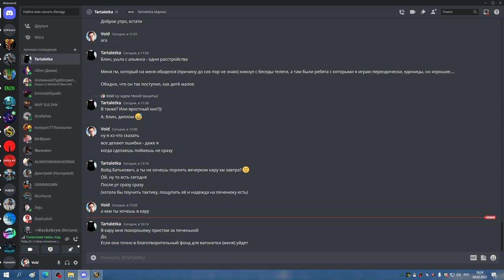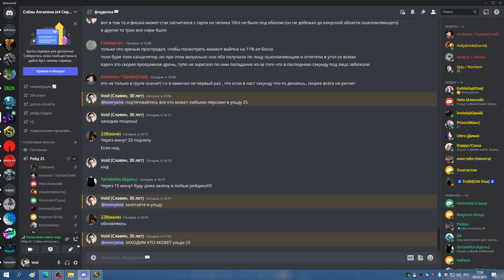1я часть УЛЬДА 25 РПАЛ ХПАЛ 04 02 23